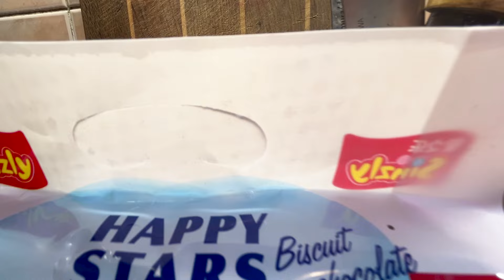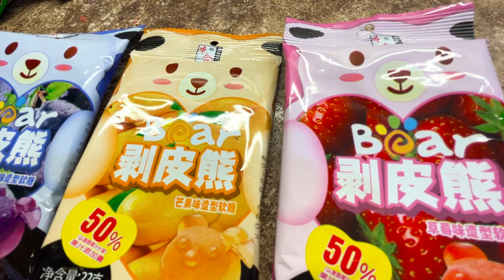МНОГО АЗИАТСКОЙ ЕДЫ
азиатская еда со всех стран Азии. Много всякого/разного такого, что нам в диковинку. Обзор азиатской еды, как сладкой, так и соленой и много. Эпик это сосательные ноги, шипучие ноги!